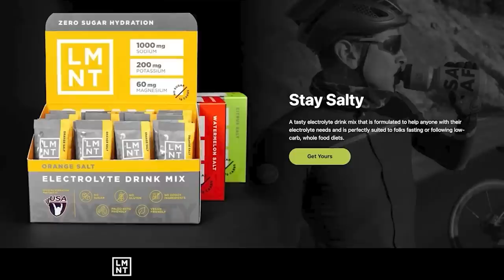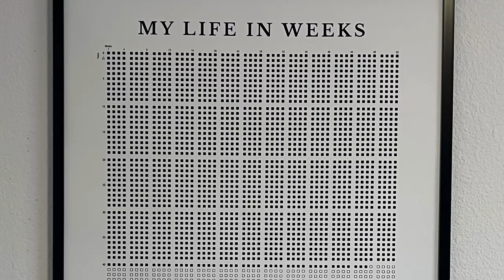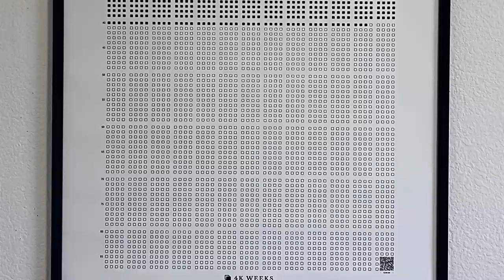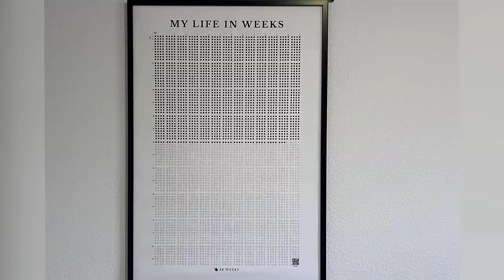How to Balance Running & Life: Tips for Non-Elite Runners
Chapters:
0:00 How to enjoy your running practice
3:00 Sponsor LMNT
4:35 How Kyle got into meditation out of necessity
13:40 How to get into consistent meditation
18:30 How meditation can improve your running
21:20 MAF training experiences and learnings
26:50 Why and how Kyle stopped drinking alcohol
28:20 Advice for first 6 months of MAF training
31:10 Kyle’s first breakthrough with the MAF method
34:00 Base building and high intensity running
35:21 Advice to start with MAF running
37:00 Lifestyle changes, taking a look under the hood
38:05 How combine working late, dad mode and running?
43:12 Floris shares his skateboard tour experiences
45:17 Night shift workers and sleep approach
48:50 Sacrifices to reach big goals
53:35 Cutting out alcohol, setting up support system
57:28 Poster Floris office, My Life In Weeks
1:01:40 Having fun besides drinking alcohol
1:06:55 Advice for athletes looking to improve
1:08:46 Closing thoughts Floris
1:09:44 How to run and be present
1:11:35 Personal Best Program Community

"As an Associate I earn from qualifying purchases.” Also, you do not need to use these links. You can also search for these same items in Amazon or on any search engine/shopping site of your choice and buy/research them that way.

ABOUT THE EXTRAMILEST SHOW: A podcast and YouTube channel where host Floris Gierman interviews world class athletes, coaches and health experts on the topic of how to become a stronger, healthier and happier athlete.

To learn more about our running coaching program, from 5k to marathons and ultra distances, visit PBprogram.com, that is the Personal Best Program